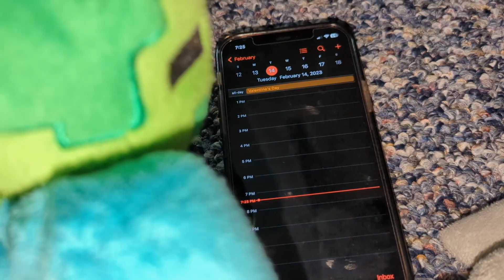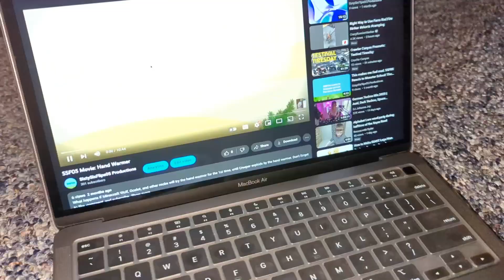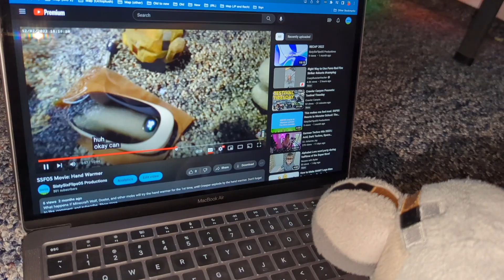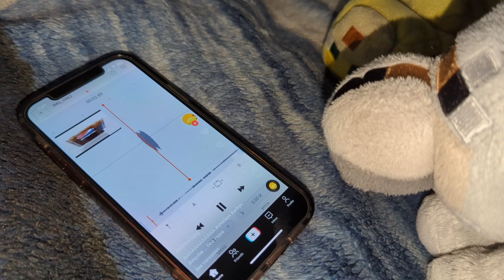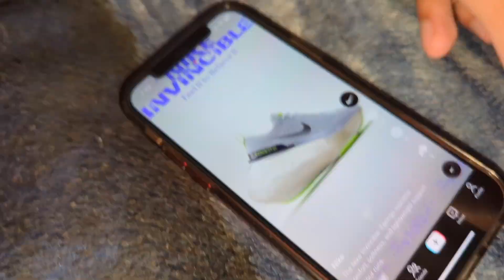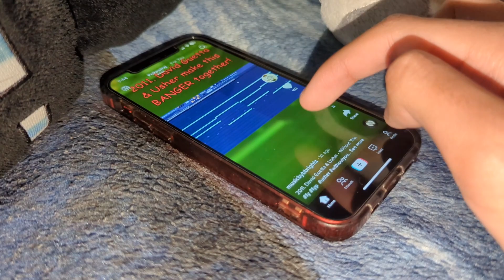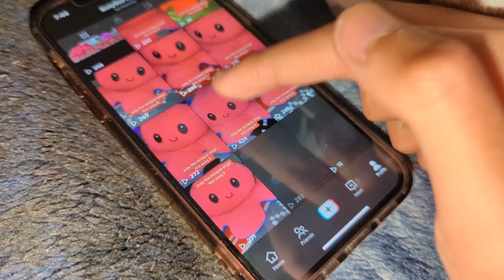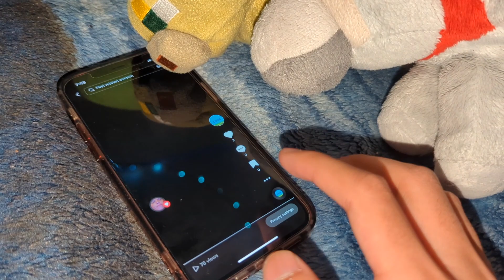SSF05 Movie: Valentine's Stress reliever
It's Valentine's Day so they have a stress reliever.